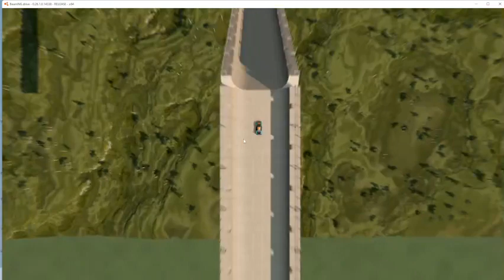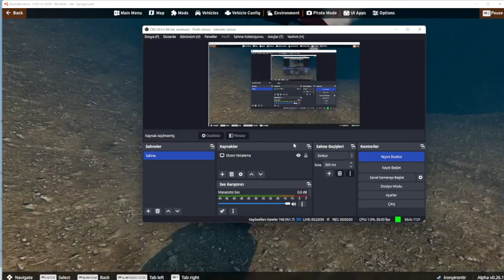big ramp accident crash truck cars BeamNG drive Police Farming Construction bau Simulator game 2022